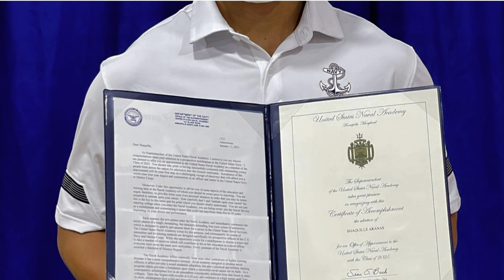USNA Class 2025